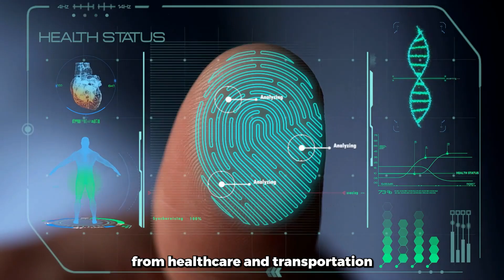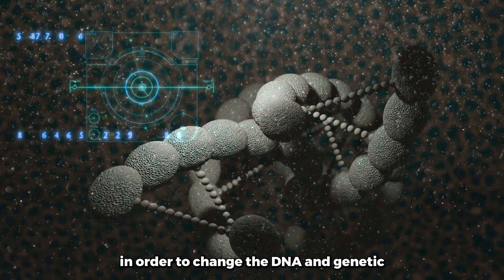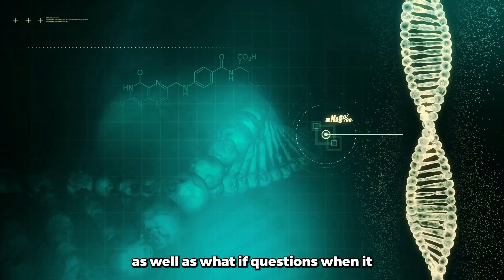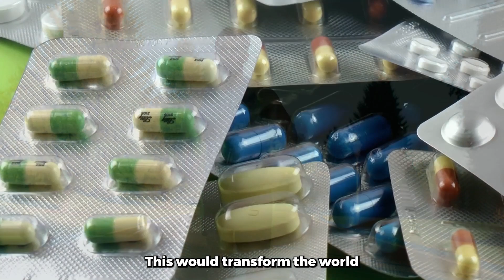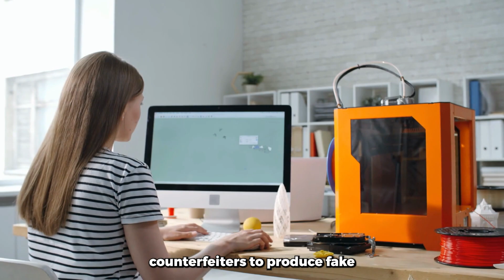Technologies that will change the future of human race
In this video, we explore the technologies that are set to change the future of the human race. From artificial intelligence to virtual reality and beyond, these technologies are rapidly advancing and evolving, with the potential to transform the way we live, work, and interact with each other.

The use of cutting-edge technologies has become a crucial aspect of our daily lives, and it's only set to increase in the future. In this video, we delve into the latest technological breakthroughs and uncover the ways in which they are shaping our world.

As we look to the future, it's clear that technology will play an increasingly important role in shaping the world around us. By staying up-to-date with the latest technological advances, we can ensure that we are prepared to take advantage of the limitless possibilities that technology offers.

So, join us in this exciting exploration of the technologies that are set to change the future of the human race forever. Don't miss out on this groundbreaking look into the world of technology and its limitless potential.